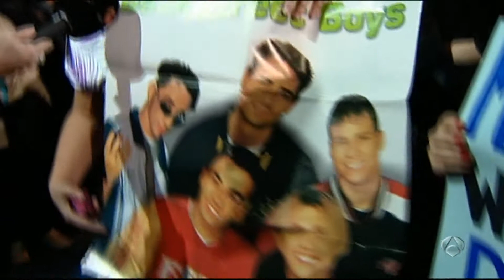BSB Las Noticias A3 12 11 13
Reportaje de BSB por su paso por España.